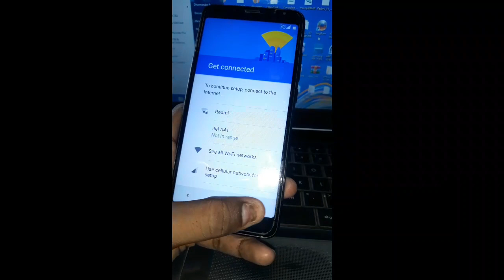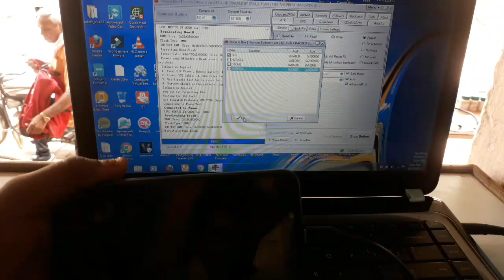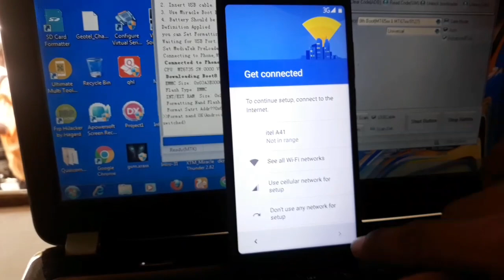Tambo Ta 4 frp REMOVE With miracle